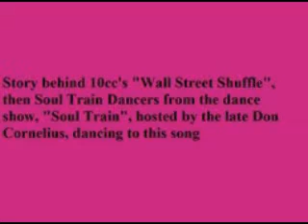The Story behind 10cc's "The Wall Street Shuffle", then song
"The Wall Street Shuffle" is a single by the British pop/rock band 10cc released in 1974. The song originally appears on the band's 1974 album Sheet Music. It was the most successful single to be released from the album, reaching No. 10 on the UK chart.

The song features a classic rock riff and lyrics that deal with Wall Street and the economy. It features several topical cultural references and specifically mentions Getty, Rothschild and Howard Hughes.

The song remains popular with fans and is often performed live in concert. A live performance was included on the 2007 promotional live compilation The Best of 10cc Live.